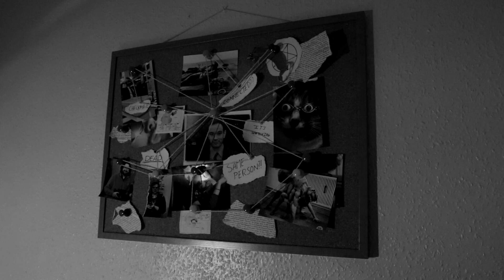Lock, Sock, and Barrel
a private detective and his sidekick investigate a series of murders